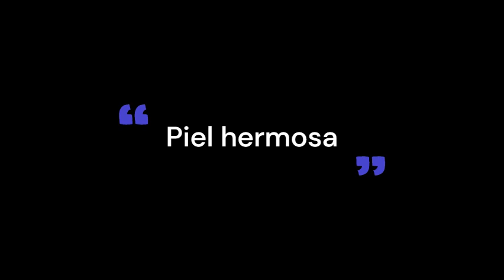SANA Y REJUVENECE LA PIEL. Música Relajante 15 Hz-528 Hz. Música Detox Dermatitis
Música relajante en frecuencia solfeggio a 15 Hz (para sanar, rejuvenecer, reafirmar, regenerar, curar y aclarar la piel) y a 528 Hz para la regeneración celular.

Puedes utilizar esta música como música de meditación o música para relajarte y también puedes utilizarla para sanar y curar cualquier enfermedad dérmica de tu piel, como la dermatitis.  Esta música relajante actúa como un auténtico detox para tu piel.
ESCUCHAR CON AUDÍFONOS 1 O 2 VECES AL DÍA, MÍNIMO 15 MINUTOS.